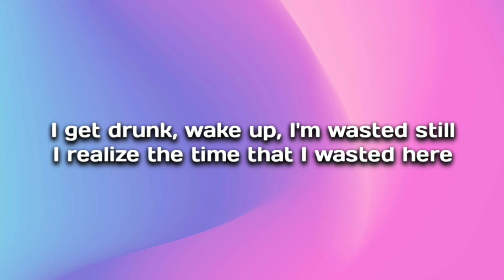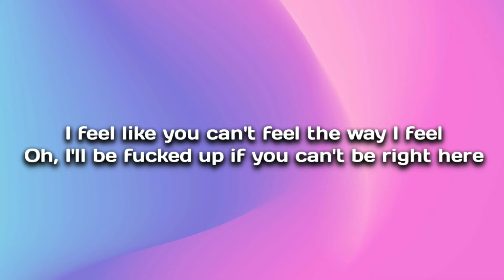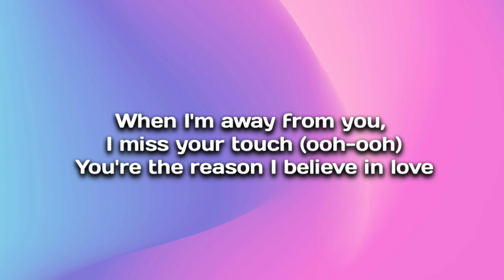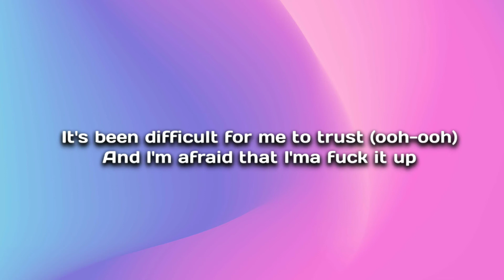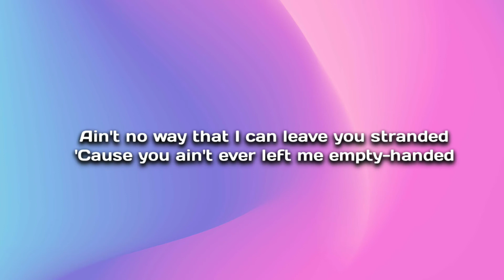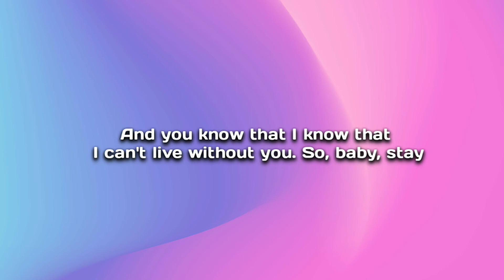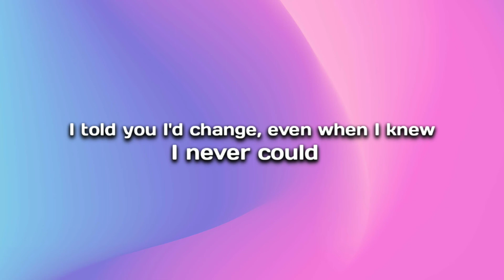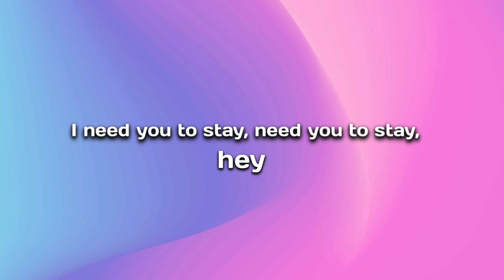The Kid LAROI & Justin Bieber - Stay (With Justin Bieber)